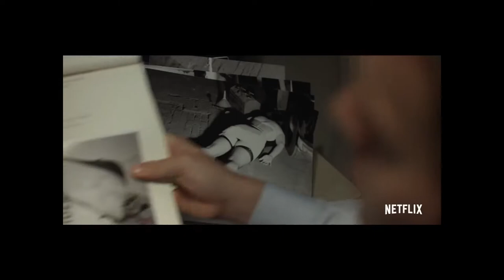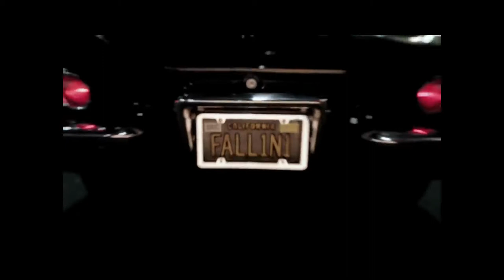Top 10 Series 2020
In this video, I’ll count down the Top 10 Original Series that you can watch right now in 2020.

To qualify, the TV series must be current with new episodes released since last year’s video or be in active development with a new season forthcoming.